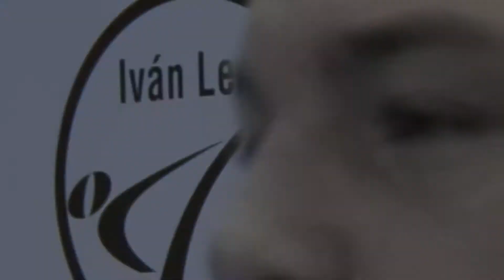Iván Leal recomienda THE GRANDMASTER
ESTRENO EN CINES EL 10 DE ENERO

Descubre la leyenda del maestro de Bruce Lee.

Sinopsis: Ip Man nace en Foshan, al sur de China, en el seno de una familia acomodada. La pasión que siente por el estilo Wing Chun le lleva a menudo al Pabellón de Oro, un elegante burdel donde se reúnen los maestros de Kung Fu.

El gran maestro Gong Baosen llega a Foshan  invitado a una ceremonia ante su inminente retiro. Su hija,  heredera de la famosa y letal técnica de las "64 manos", le acompaña en el viaje que le llevará a conocer a Ip Man... ¿Quién se enfrentará al viejo Maestro?

La ocupación japonesa del noreste de China motiva una traición que sacude el mundo del maestro Gong y hace que su hija Gong Er tome una decisión que cambiará el curso de su vida.

A pesar de haber sido testigo de los horrores de la invasión japonesa de Foshan, Ip Man no se rinde ante las dificultades. Funda una escuela de Wing Tsun en Hong Kong, donde no tarda en tener discípulos fieles, Bruce Lee entre ellos.